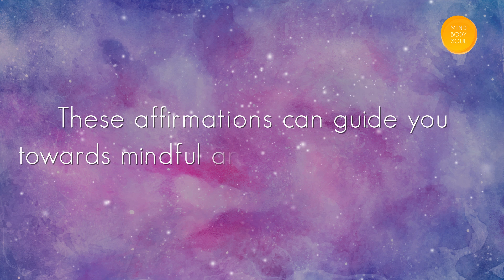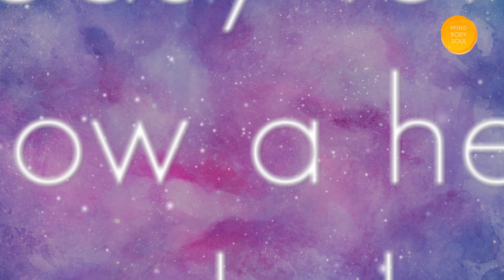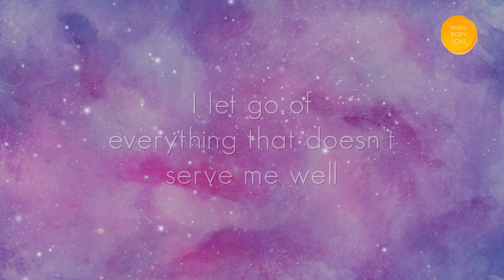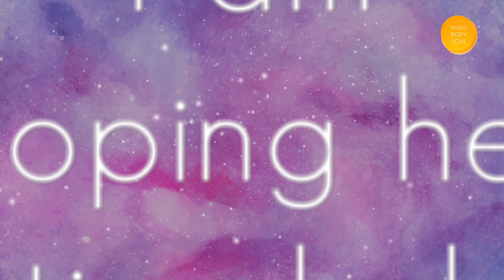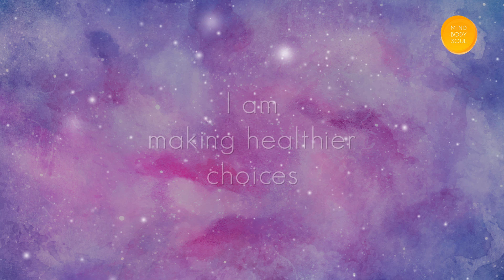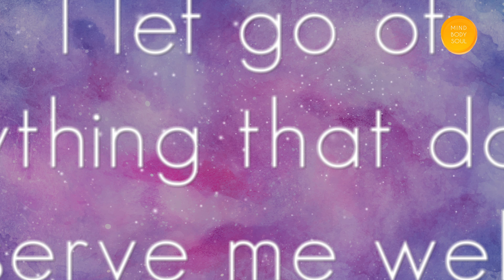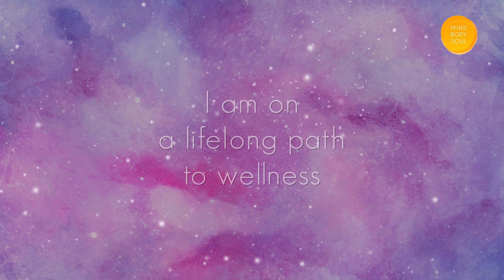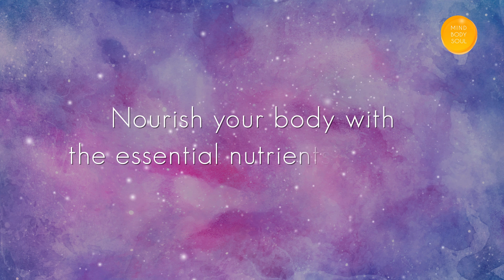Perfect Health Affirmations | The Mind Heals The Body | Nourish Your Body Well | Manifest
All change begins in your mind. While the process of losing weight and achieving an ideal one for your body might seem to be a struggle, it doesn't have to be. Societal pressure can sometimes lead us into disliking our bodies and believing in certain beauty standards making us aspire for the same. Many of us might end up resorting to unreasonable methods to achieve the desired weight. But the truth is, your ideal body weight makes you feel great inside-out. It supports your body than compromising your health. The journey to ideal weight begins with self-love and a healthier lifestyle. It's time to take your health into your hands. Your mind controls your body and you can control your mind. Train your mind to lose weight by repeating these affirmations for weight loss. Reprogramme your mind in 21 days to attract whatever you desire. It is even useful to recite these affirmations several times a day and you will condition your subconscious even faster. While listening to these positive weight loss affirmations visualize that you already have what you are wishing for and soon you will see it becoming a reality. You can even play them and put them on repeat while you sleep to sink them in your subconscious. Your success is in your thoughts. Your journey to achieving ideal weight beings now. Believe and Manifest!